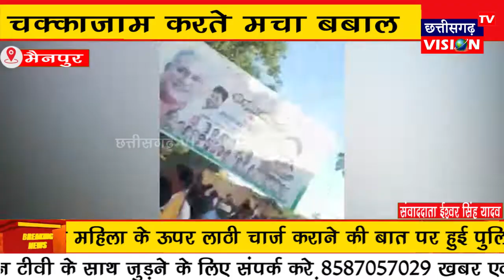Gariyanand : चक्काजाम करते मचा बबाल | CG VISION TV